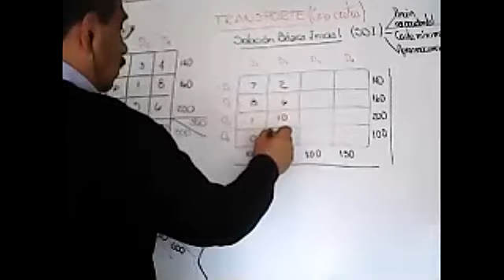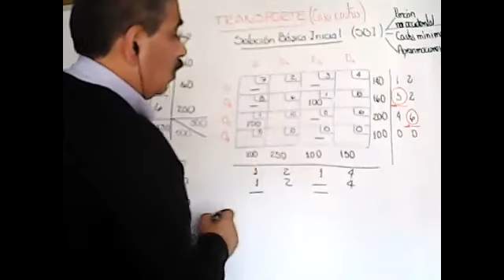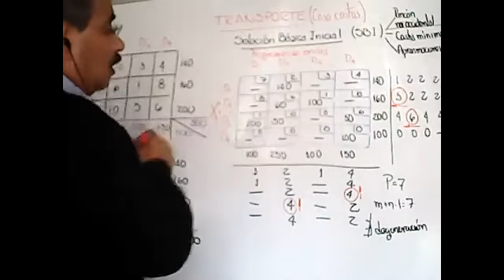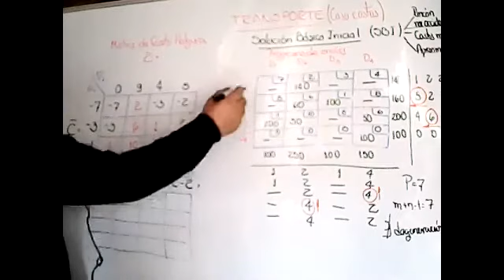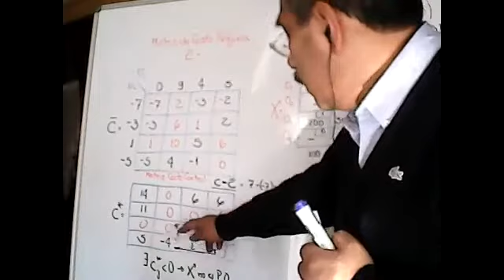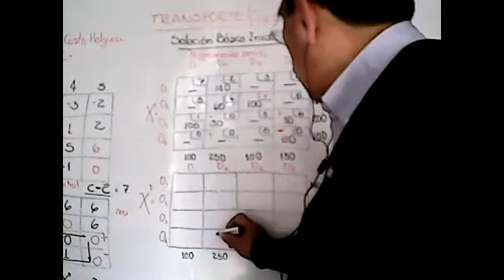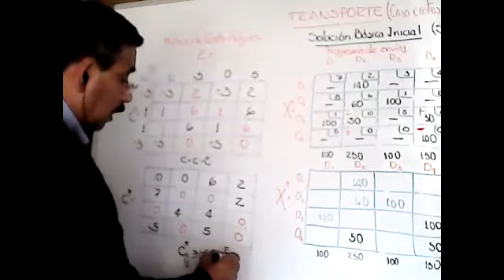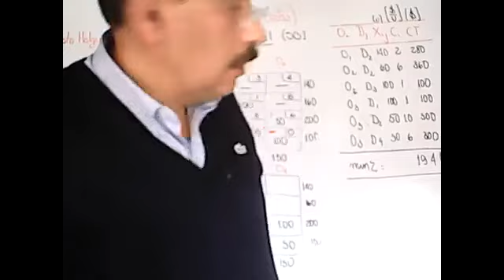Video 4 de 4 Clase del 29 10 2020 Transporte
Se resuelve un problema donde se aplica el MODI.